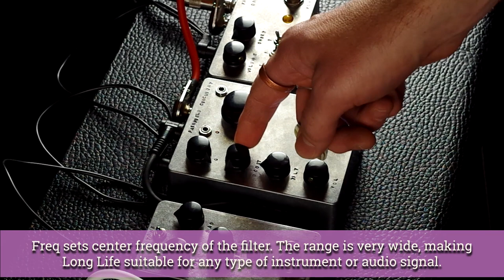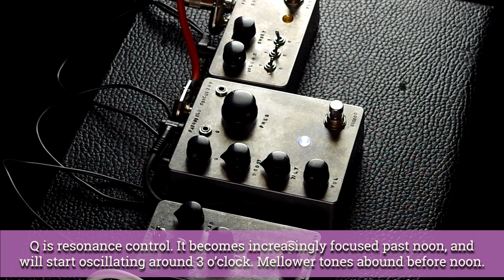MAS Distro: Fairfield Circuitry - Long Life Parametric EQ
Long Life is a new single-band parametric equalizer from Fairfield Circuitry, boasting a wide range of uses from mellow tone sweetening to dramatic sonic shaping, stellar cocked-wah tones, real-time filter sweeps with an expression pedal, and even chaotic oscillation when pushed hard. Long Life is particularly awesome in stacking applications with drive and fuzz pedals. The response can be very finely tuned, offering tons of alternate tonal possibilities with pedals that are already on your board. Placing it before or after a particular pedal changes the effect noticeably. In this demo video we put Long Life to use with an expression pedal to create some wah-like filter sweeps, pairing it with Fairfield's Unpleasant Surprise fuzz and Meet Maude delay. After this we go on a deep dive into the functionality, twisting every knob, flipping every switch, and putting it both before and after various dirt pedals.

Gear Used:
Fairfield Circuitry Long Life Parametric EQ
Fairfield Circuitry Barbershop Overdrive
Fairfield Circuitry The Unpleasant Surprise Fuzz
Fairfield Circuitry Meet Maude Delay
LTD PH-600 Guitar
Traynor YBA-1 Head
2x12 Cabinet w/ Eminence Cannabis Rex speakers
Cascade Fat Head ribbon mic
Tech 21 Sansamp speaker sim (combined with mic at mixdown)